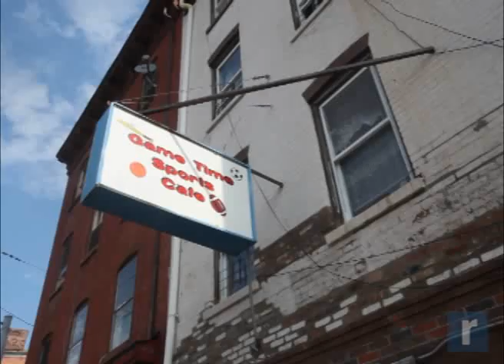Record Newswatch March 7, 2013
Featured in today's Record Newswatch - accused killer Audelis Cruz professes his innocence during his arraignment for the strangulation murder of Kingston jewelry maker Anita Jacobs-Royer; the region could get a few inches of snow Thursday into Friday as a storm moves into the region and the Burke Catholic boys basketball team moves a step closer to a state title.